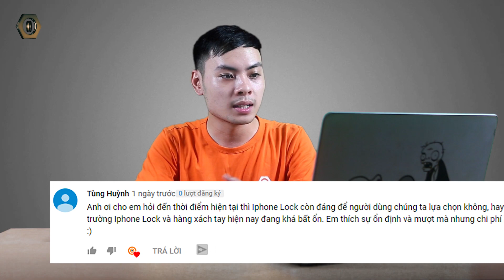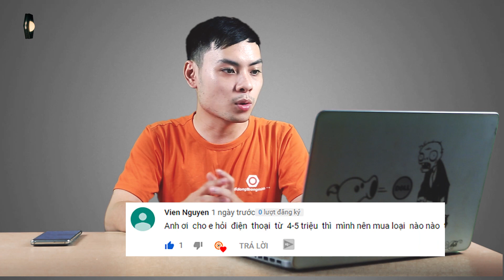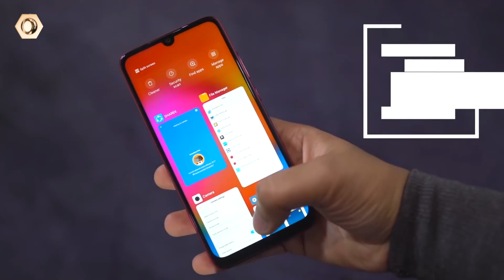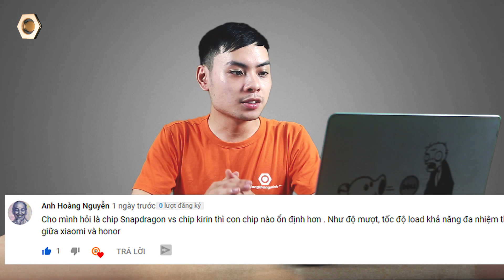iPhone Lock có còn đáng mua ở thời điểm này? HỎI HAY - QUÀ NGAY #6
dReview - Đánh Giá Số | Chào mừng các bạn đã trở lại chuyên mục “Hỏi hay - Quà ngay ( Hoingayquahay )” của dReview. Đây là một chuyên mục mới được phát sóng vào tối T2, T4 và T6 (livestream) hàng tuần để giải đáp thắc mắc của bạn về các sản phẩm công nghệ. Vào cuối mỗi buổi livestream, mình sẽ chọn ra 1 bạn có câu hỏi hay và thú vị nhất để ở 2 video trước để tặng 1 cục pin dự phòng đến từ Samsung nhé! Mời các bạn cùng theo dõi số 5 của chuyên mục: “Hỏi hay - Quà ngay” ở video dưới đây.

Các câu hỏi được trả lời trong số thứ 6:
- Có 4-5 triệu mua điện thoại nào chơi liên quân 60fps?
- Có bạn lại phân vân không biết nên mua iPhone Lock ở thời điểm hiện tại không
- Hay sự băn khoăn chưa hiểu hiệu năng Helio P22 và Helio A22?
- Một bạn khác lại đang có những thắc mắc về HĐH HamoryOS của Huawei

✪✪✪✪✪✪✪✪✪✪✪✪✪✪✪✪ dReview- Đánh Giá Số (dReviews) .
Đăng kí để không bỏ qua video mới và khích lệ dReview

Kênh đánh giá, tư vấn điện thoại chuyên nghiệp với nhiều chương trình tương tác hấp dẫn! Một trong những kênh công nghệ phát triển sớm nhất tại Việt Nam từ năm 2012. Đối tác vàng của Di Động Thông Minh.
➷Khác biệt của dReview với những kênh công nghệ khác ở chỗ là một sân chơi tương tác người dùng, nhiều thông tin bổ ích và đánh giá chuyên sâu về điện thoại.

1. dReview- Đánh giá chi tiết điện thoại Apple iPhone, Samsung, Oppo, Xiaomi.

2. dReview ✍ chương trình tương tác hấp dẫn ✌Tham gia nhận quà danh giá:

✌ Thành tích của dReview:
☀ 400 ngàn người dùng với gần 4000 video.
☀ Đạt 400 triệu phút xem